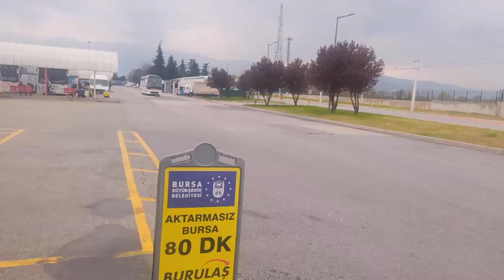BEST 22 TEMMUZ 2023 DEMİRTV